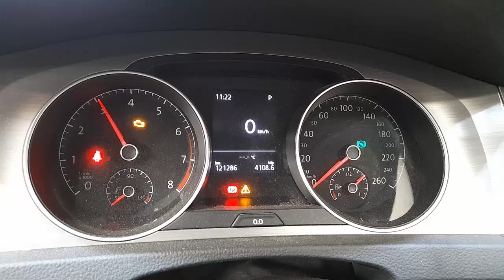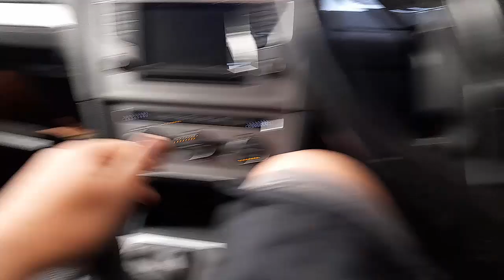WRECKING 2014 VOLKSWAGEN GOLF 1.4L PETROL AUTOMATIC C35616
We are currently WRECKING 2014 VOLKSWAGEN GOLF 1.4L PETROL AUTOMATIC C35616.